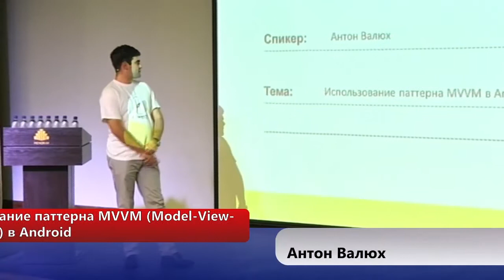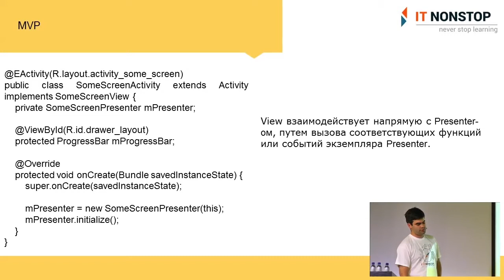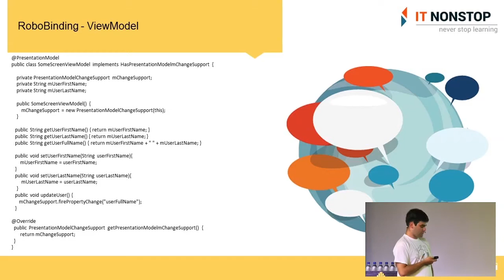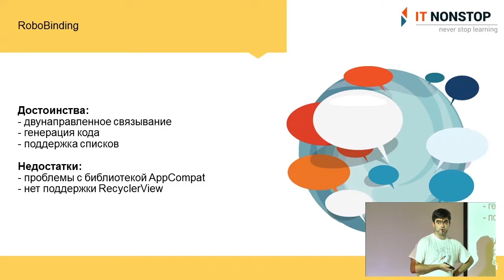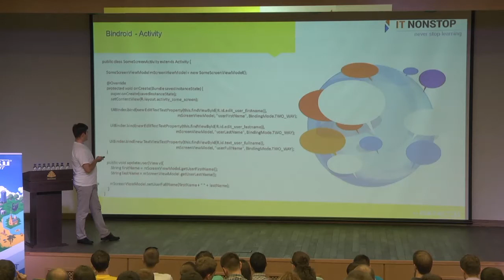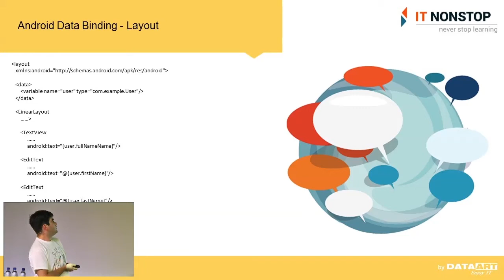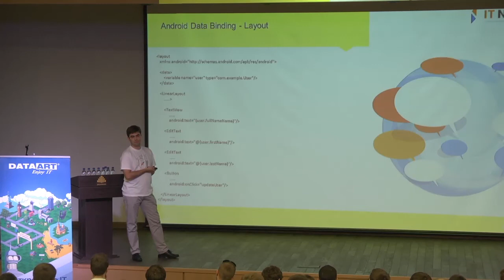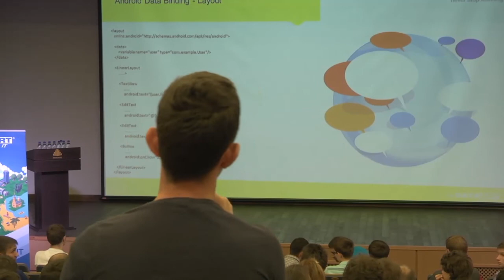Антон Валюх «Использование паттерна MVVM (Model-View-ViewModel) в Android»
Опыт использования различных реализаций паттерна Model-View-ViewModel для Android, а так же Data Binding

Лекция на тему «Использование паттерна MVVM (Model-View-ViewModel) в Android». Докладчик - Антон Валюх.

Быстрый поиск:
0:00 Вступление
0:43 С чего все началось?
6:42 Различия между MVP и MVVM паттернами
10:05 RoboBinding
18:23 ngAndroid
23:52 Bindroid
27:03 Android Data Binding
33:36 Вопросы